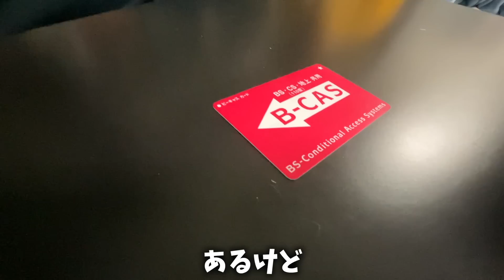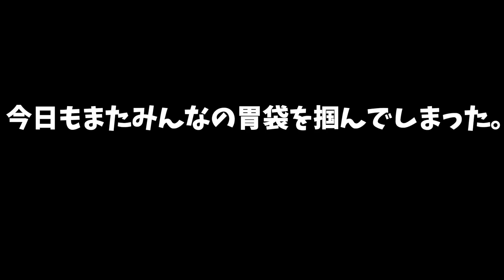同級生3人。『鶏とキノコの醤油パスタ』で優勝する秋の夜長。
今回は僕が住んでるYouTuberシェアハウス「レイワ荘」の卒業生Pさんとサポートメンバーのともきと同級生3人で生配信をした後に俺が今1番おすすめのパスタを作って3人で食べました！2人のテンションこわすぎぃ〜！

■けんとぅーをパワーアップするものリスト
（プレゼントのお届け先ができるまで）